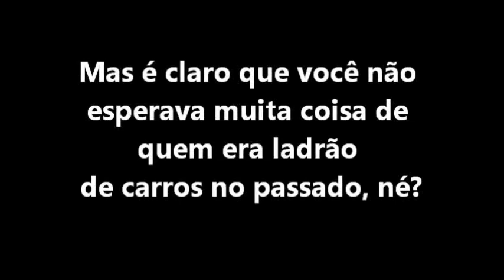Chico Buarque - A Verdadeira Face de um Comunista...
A delinqüência intelectual de Chico Buarque

Chico Buarque também acha que a política brasileira deve ser tratada como a Geni de sua música. Ele está com Paulo Betti. Daí que vote, claro, em Luiz Inácio Lula da Silva. Não é de espantar. Ele faz coisa muito pior, como defender o regime homicida de Cuba, por exemplo. Faz coisa ainda pior: pretende-se o branco de olhos verdes bastante procurador dos oprimidos brasileiros. E está sempre disposto a denunciar a violência da elite branca e perniciosa, como um Cláudio Lembo de sobrancelhas aparadas, entre um café e outro, um jogo de futebol e outro, em Paris.

Texto completo

Não. Não é ressentimento. A maioria de nós que lê jornal ou tem acesso a meios eletrônicos de comunicação pode ir a Paris se quiser. Ainda que não tenha o mesmo talento de Chico Buarque para fazer música (ao menos para os que gostam). Trata-se de brasileiros que dominam outros códigos, que são bons em outras coisas. E a sua especialidade, qualquer que seja ela, não lhes confere licença para falar bobagem. Chico, há muito tempo, é uma espécie de porta-voz, a despeito de sua brincadeira de gato e rato com a mídia, da suposta boa consciência nacional. É o nosso esquerdista chique de plantão; é o nosso socialismo lírico — como se pudesse haver um; como se tivesse havido um algum dia.

Ele pode, evidentemente, votar em quem quiser. Só não pode fazer o que fez nesta segunda, conforme relata o Estadão: “Chico Buarque reafirmou que vai votar em Lula e defendeu o músico Wagner Tiso, que disse não se importar com a ética do PT, mas com o jogo do poder. 'Também já falei bobagem, depois me arrependo.' Para ele, a posição dos colegas não é a de descartar a ética, mas relatar como é a política no Brasil. 'Essa é a realidade política.'”

Entenderam? Primeiro ele diz que foi uma bobagem. Depois ele não apenas justifica como repete o argumento de Tiso e do próprio Paulo Betti. Não há diferença entre dizer “Essa é a realidade da política” — ou seja, a ausência de ética — e a necessidade de “enfiar a mão na merda”. Esse é o Chico Buarque de “Apesar de você/ amanhã há de ser/outro dia”. Essa deve ser a “enorme euforia” que ele vislumbrava em suas músicas quando acabasse a ditadura. Esse é o cantor do “Vai passar/pela rua um samba popular”. Esse é o “poeta” daquela cafonice chamada Cálice. É a utopia imaginada pelo crítico social que via os operários caindo do andaime “na contramão/ atrapalhando o tráfego”.

por Reinaldo Azevedo